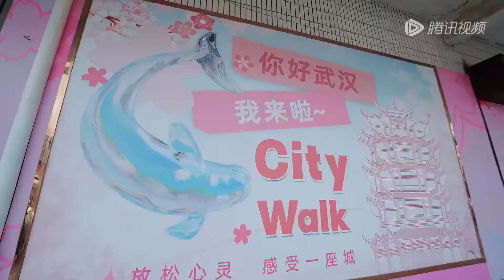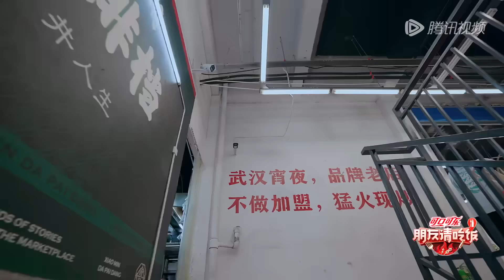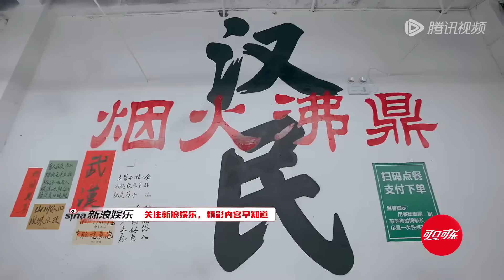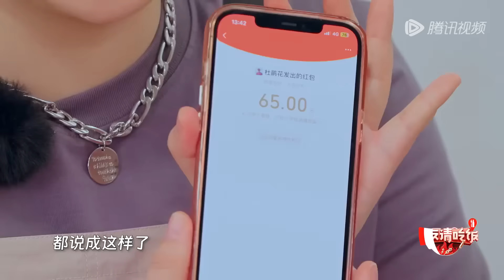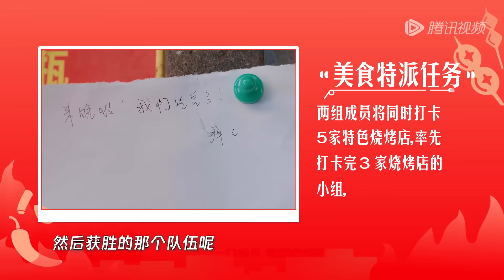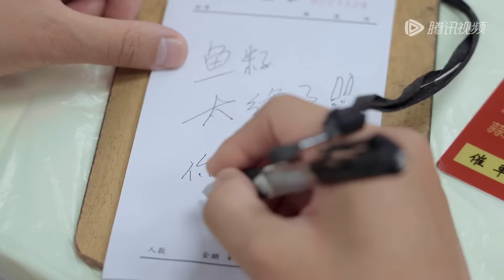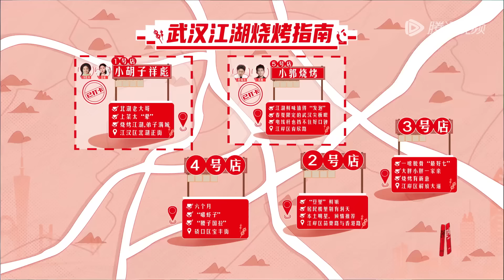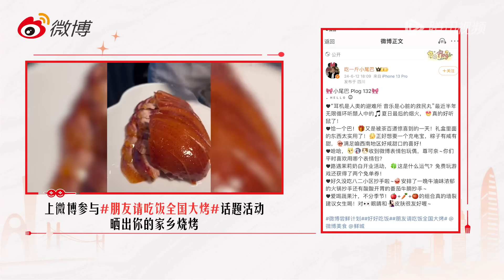【FULL】: 金靖刘胜瑛大爆料 海涛成买单“冤大头”？苏醒大谈孕肚显怀 | 《朋友请吃饭烧烤季》A Taste Gathering S2 EP3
当集看点：杜海涛爆自己想要女儿？苏醒透露哄老婆小妙招

节目简介：《朋友请吃饭》是由腾讯视频出品的城市美食探索类综艺。
CAST

☞00:00 更多精彩视频尽在 WeTV / Tencent Video APP
☞00:30 下载 WeTV / Tencent Video APP 看海量完整版腾讯视频
☞04:08 金靖没有杜海涛微信，不好意思只认识沈梦辰
☞07:28 刘胜瑛金靖真的一起怀孕了！
☞29:57 杜海涛突然开始武汉话小游戏
☞36:30 苏醒杜海涛打卡烤鱼籽
☞44:11 下期预告